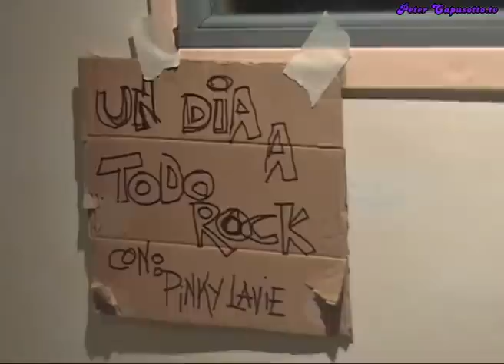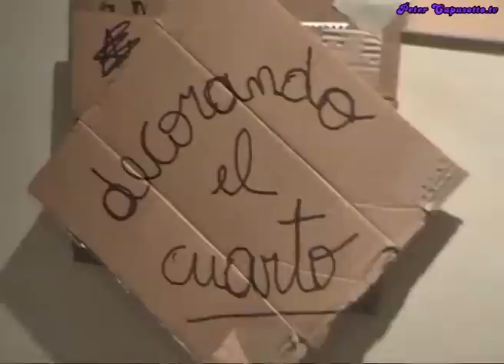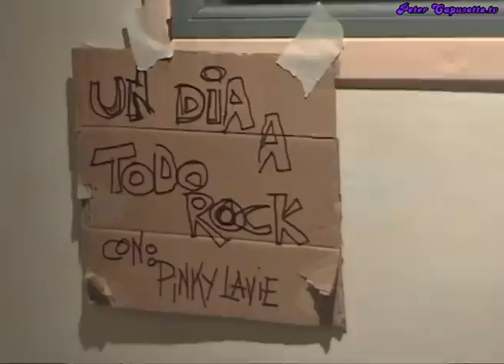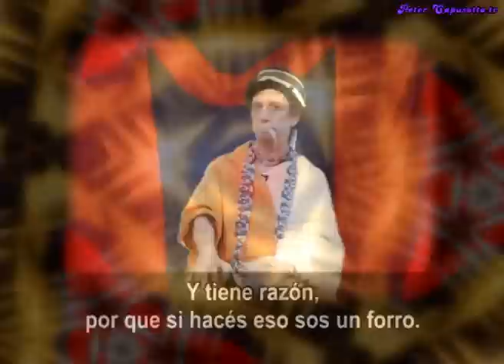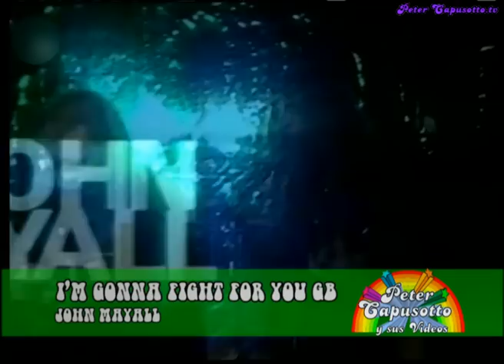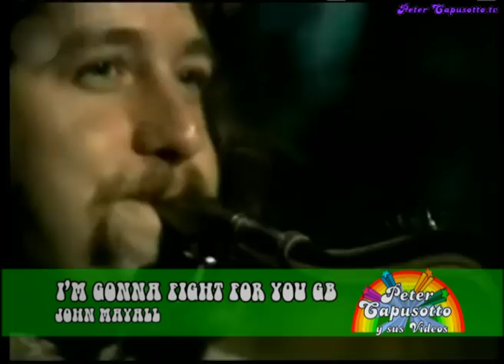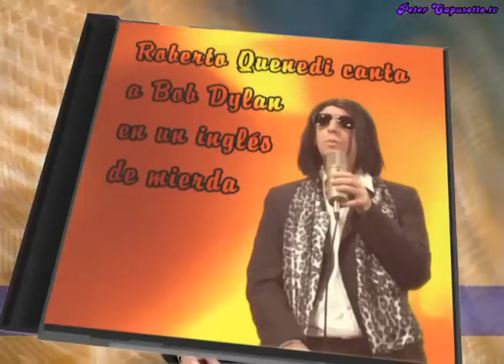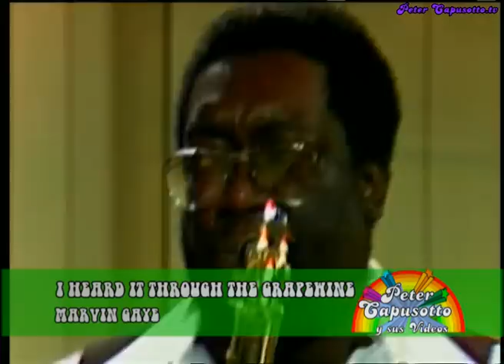Peter Capusotto y sus Videos - 3º Temporada - Programa 2 (2008)